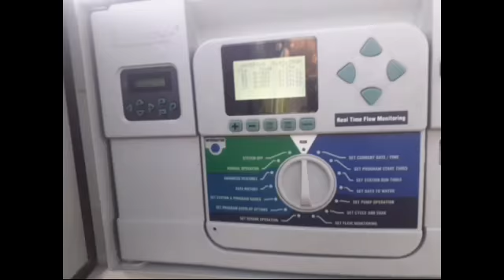9days in quarantine at bagumbayan, sk.